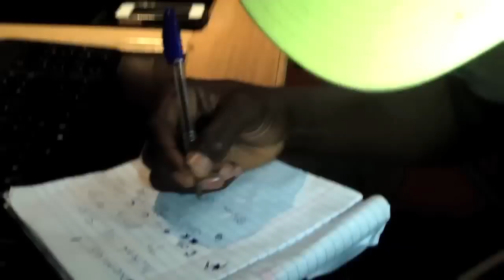BattaBox interviews SOUND SULTAN - Nigerian Music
(Nigeria) BattaBox interviews Nigerian Music Star - Sound Sultan on his work and personal life!